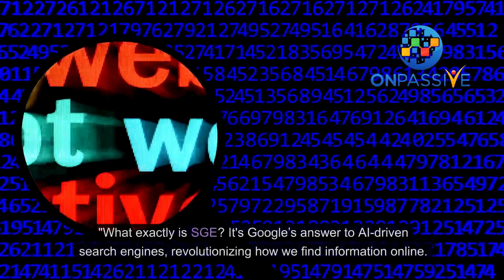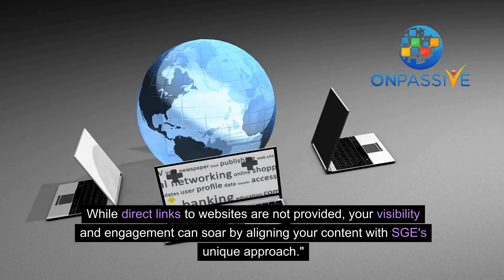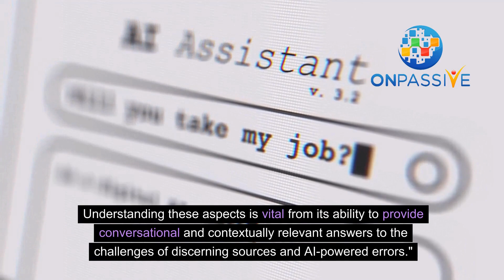A Complete Guide to the Search Generative Experience (SGE)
🔍💡 The digital landscape is evolving, and so is how we search! Google's Search Generative Experience (SGE) is redefining online information access. Here's a snapshot:

 SGE merges AI's power with search, offering detailed, context-rich answers.
It's a game-changer for SEO and digital marketing, demanding fresh strategies.
While in testing, early adoption could mean a competitive edge.

Dive into the nuances of SGE:
🤖 AI-driven, ensuring comprehensive replies.
🗨️ Conversational mode for dynamic interaction.
🛍️ Enhanced shopping, offering detailed product insights.

But it's a mix of pros and cons.
✅ rich, conversational content.
❌ Sometimes slow with cluttered answers.

The future? It's about adapting and staying ahead in the AI-integrated digital realm.

👉 What are your thoughts on the future of technology in business? Share your insights below! Let's spark a conversation. 👇